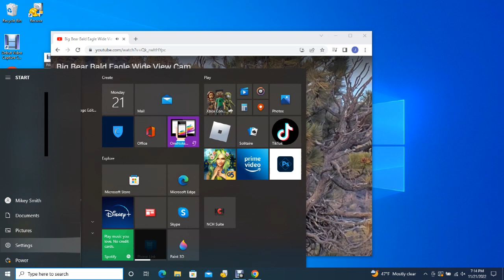Big Bear Bald Eagles (Wide View) 11/21/2022 15:58